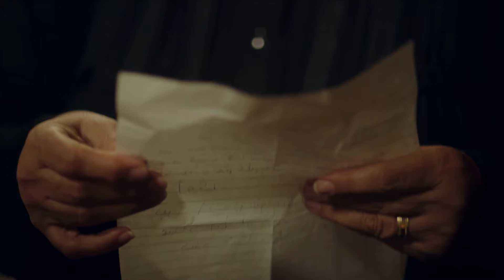شك الست ماجدة في نعمة انها هي اللي خلصت علي محمد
جزء من الحلقة الحلقة الثانية عشر من مسلسل نعمة الأفوكاتو

تدور احداث المسلسل في إطار درامي، تعمل المحامية الشابة الطموحة (نعمة) على مساندة زوجها الفاشل كي ينجح في حياته، لكن حياتها تنقلب رأسًا على عقب بعد اكتشافها خيانته لها، وتحاول الانتقام منه.

طاقم العمل :
مى عمر - أحمد زاهر - كمال أبورية - أروى جودة - سلوى عثمان - سامي مغاوري - لبنى ونس - عماد زيادة - هدير عبدالناصر - غادة فلفل - أحمد ماجد - ولاء الشريف - محمود غريب

Egyptian Series
N'eama El Avoccato TV Series 2024
N'eama El Avoccato series  2024
Series Ramadan 2024
Ramadan 2024

تأليف : محمد سامي
إخراج : محمد سامي
انتاج : شاهد

مسلسل نعمة الافوكاتو رمضان 2024

القناة الرسمية للفنانة مي عمر